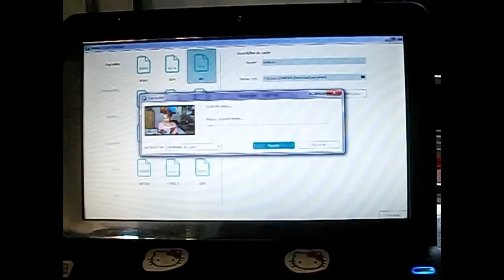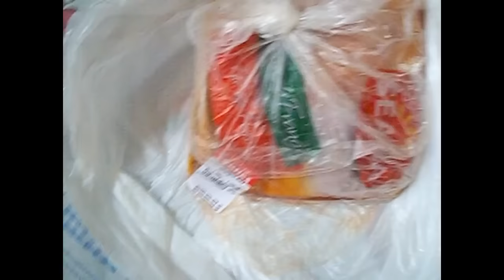Vlogão #13/ Madá de segunda a sexta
Essa semana até alho eu comi, affff.